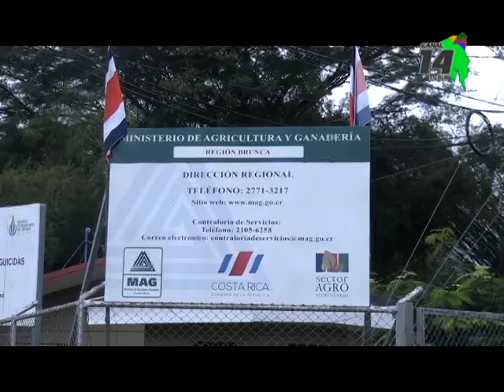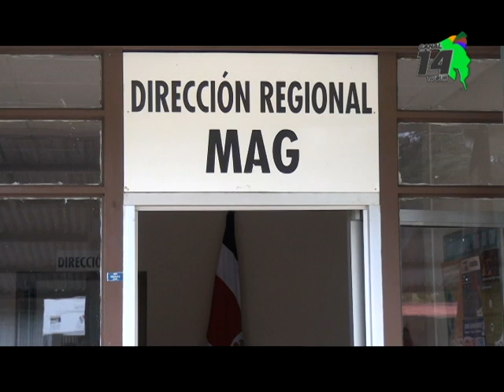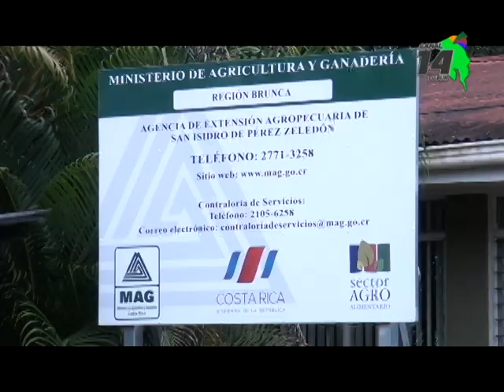El martes será la asamblea para elegir a los representantes del Foro Mixto Regional